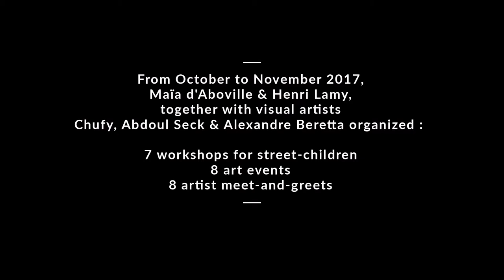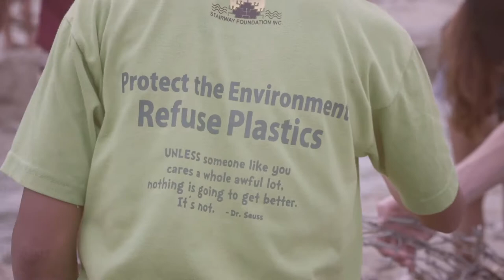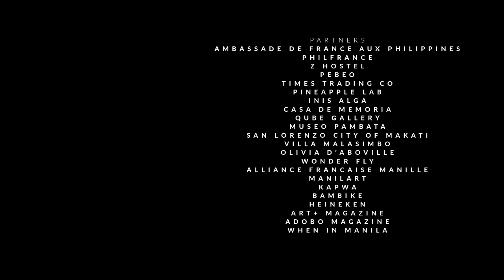French artists in Manila — Episode 5 : Abdoul Khadre Seck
« Ugnayan» is Taverne Gutenberg’s first international art residency program, which was held in October and November 2017 in the Philippines. Launched by French-Filipina designer and project director Maïa d’Aboville and international artist Henri Lamy, 4 international visual artists were sent from Lyon (France) to Manila, more specifically to Poblacion (Makati) where they were be offered accommodation and a working space open to the public by main sponsor Z Hostel. The artists worked together with several local partner groups involved with street children (NGOs, foundations & museums such as Project Pearls, Museo Pambata, Stairway Foundation, ACAY & Virlanie.

The artists’ mission was to promote and share art to make it accessible to Filipinos, and more specifically street children. Furthermore, this project aimed to reinforce ties between France and Philippines. From painting monumental outdoor murals, to giving out free art workshops to street-kids, creating exhibits, and working in public spaces. Due to the success of this program and thanks to the continuity of the partnership with Z Hostel, « Ugnayan sa Poblacion » has been ongoing ever since.

An important part of the project is the web documentary, released in 2021. It is a collaboration between French film director Simon Dubreucq & Filipino Media Production Company Sine de Oro.